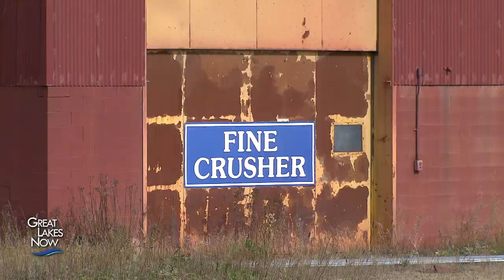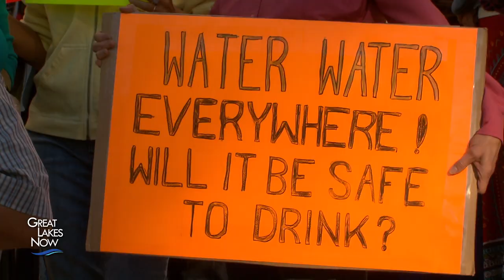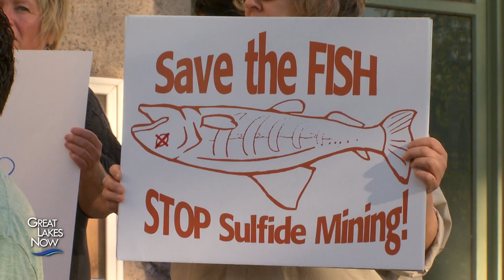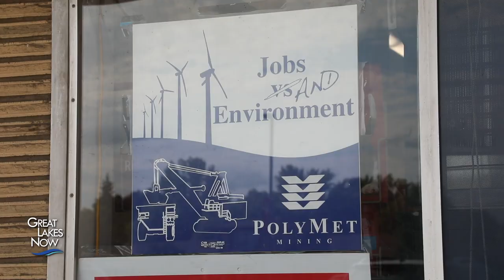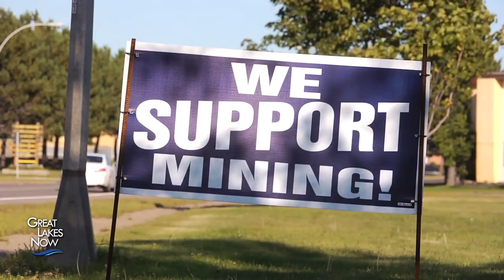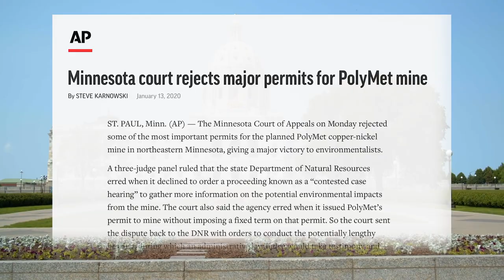Conflicted Over Copper - Great Lakes Now - 1018 - Segment 1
Upstream of Duluth along the St. Louis River, the Mesabi Range is one of Minnesota’s legendary iron ranges with a history of iron mining. Now, a proposed copper mine promises jobs in a region that needs them — but it also poses threats to the environment, and lawsuits have the project on hold. The issue is before the state’s Supreme Court, and if it moves forward, more new mines could follow.

This report was made possible in part by the Fund for Environmental Journalism of the Society of Environmental Journalists. SEJ credits The Hewlett Foundation, The Wilderness Society, The Pew Charitable Trust, and individual donors for supporting this project.

Narrated By: Laura Weber-Davis
Producers: Derek Montgomery, Rob Green, Lorraine Boissoneault
Videographers: Derek Montgomery, Doug Clevenger
Editor: Jordan Wingrove

SUPPORT for Great Lakes Now comes from the Fred A. and Barbara M. Erb Family Foundation, Charles Stewart Mott Foundation, Laurie & Tim Wadhams, Consumers Energy Foundation, Eve & Jerry Jung, the Polk Family Fund, the Richard C. Devereaux Foundation Fund for Energy and Environmental Programming at Detroit Public Television, Americana Foundation, Brookby Foundation and Founders Brewing as well as from viewers and readers like you.